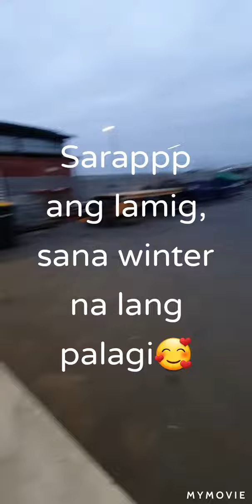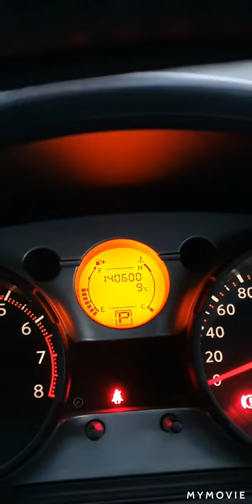THANKS GOD ITS FRIDAY!